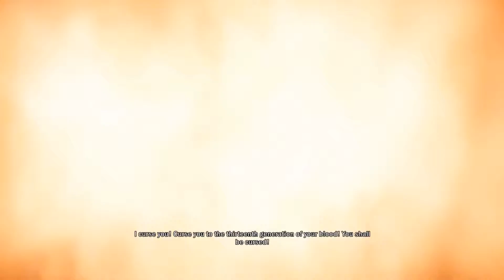Assassin's Creed Unity | Prologue | Memories of Versailles | Sequence 1 Memory 1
Assassin's Creed Unity Walkthrough Gameplay Part 1 includes Sequence 1 Mission 1: Memories of Versailles of the Single Player Story for PS4, Xbox One, and PC. This Assassin's Creed Unity (AC Unity) Gameplay Walkthrough will include a Review, all Sequences, Memories and Story Missions along with DLC, Parkour, Weapons, Armor, Bosses and all of the Single Player including Ending.